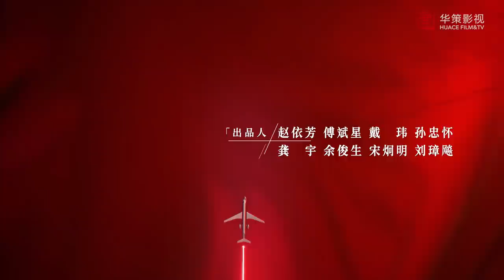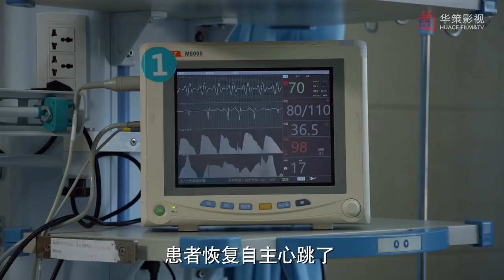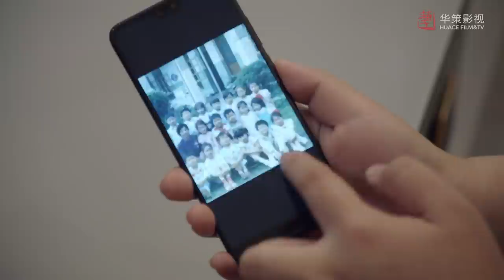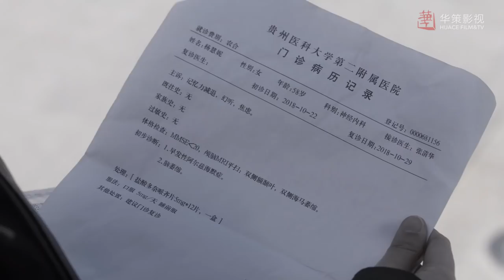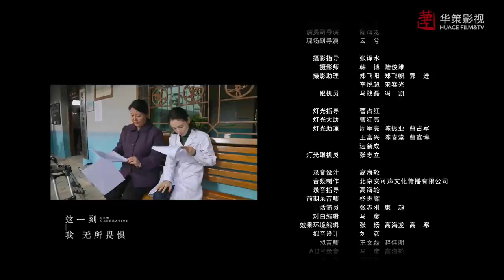[ENG SUB] 我们的新时代 第25集 | New Generation EP25 | 幸福的处方（吴倩、张云龙主演）